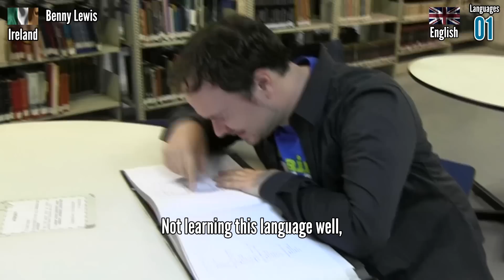Skype Me Maybe - sung in 30+ languages by 17 polyglots!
What if Carly Rae Jepsen's music video "Call me maybe", was about making international multilingual friends? See here...

To answer this question, I worked very hard to completely change the lyrics of her original song and worked with the language learning community to get it translated to over 30 languages! As you can see, I managed to convince some of Youtube's best-known polyglots to join me and sing this!

Make sure to check out their channels - each of which is clickable through their name in the top-left, or their thumbnail at the end.

For more info on how this video came about and about each of the contributors, check out the blog post!

If you liked this video, please don't forget to share it on FACEBOOK with your friends (just copy and paste the youtube web address from your browser to your Facebook status, or click the Facebook icon under Share here on Youtube), and click the Thumbs up icon!

While the video has subtitles printed into it, you can also activate them in OTHER languages on Youtube! If your language is missing, send me a translation! (More info in the blog post) This way it will be understandable to the entire world, as a language learning video should be :)

I welcome any language (or dialect) that hasn't been included already, if you are willing to do the translation! Also, if you are learning that language, please activate its subtitles and try to read along ;)

Big thanks to Susanna and Steve for helping me with the initial lyrics, and for Luca and Mae for helping me with my Italian/German bit, and Julianna for the ASL tip. Also, thanks to Couchsurfing Belo Horizonte for helping me with a fun final scene! And of course thanks to all the contributors, who I discuss in detail in the link above.

The instrumental music used is by "Hits Now", but of course Carly Rae Jepsen owns the rights to the music and original lyrics. This video is not monetized to respect the artist (it's main purpose is to promote language learning and other language learning Youtube channels). Go buy her excellent songs to support her!

You can be confident at speaking any language in weeks instead of years. Find out how at Fluent in 3 Months

Join thousands of language learners around the world at the Fluent in 3 Months Facebook community